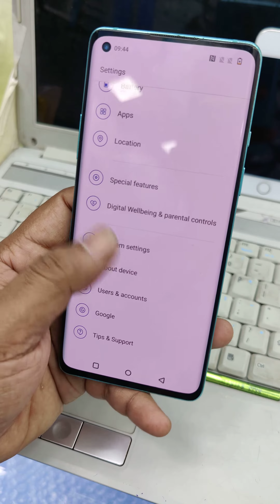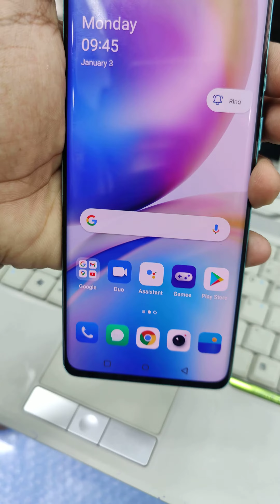ONEPLUS 8 @ ₹22,000/- | 6GB+128GB